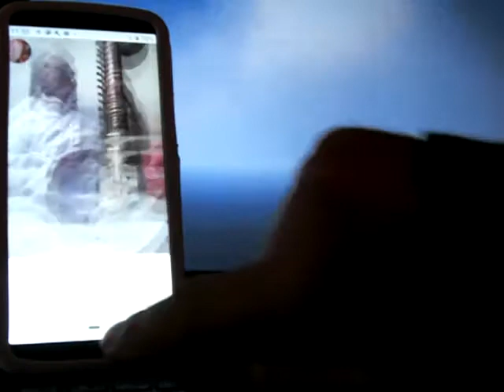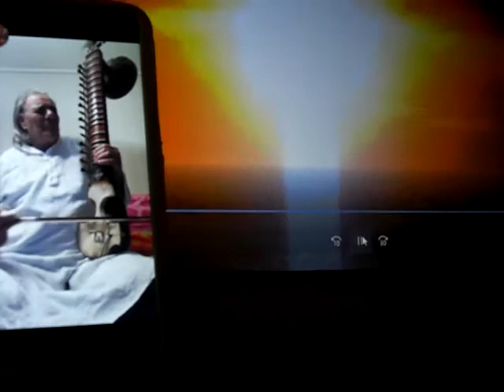CIMG1332 Fuori dal mondo, cover Einaudi, Esraj by anandanam